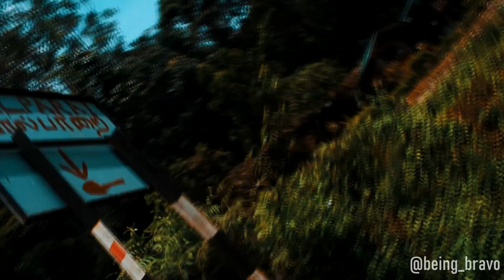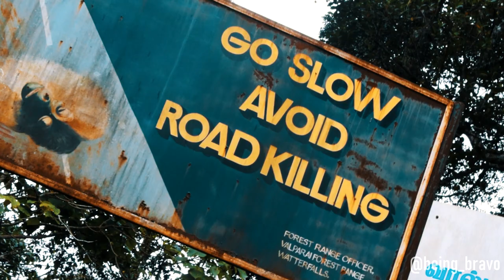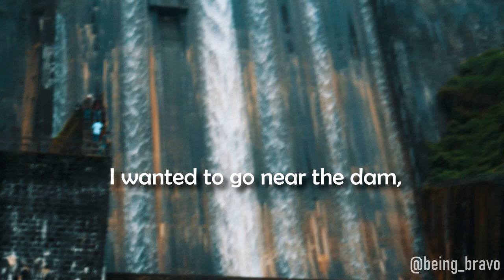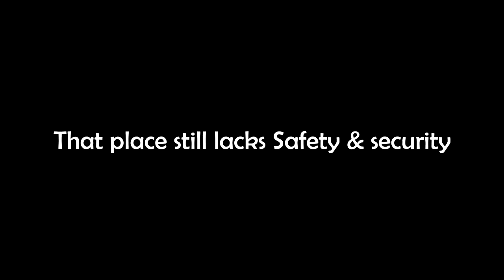visiting ASIA's Biggest Dam with Amma in VALPARAI I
Upper Sholayar Dam (சோழையார் Shozhaiyaar) is located 20 km (12 mi) from Valparai, a hill station in the Anaimalai Hills of the Coimbatore district, Tamil Nadu India. As it is a part of the hydroelectric project of Tamil Nadu. Since its our Neighbourhood, I wanted to visit the place with my AMMA.
Comment where you wanna take trips with your AMMA.
Cheers !